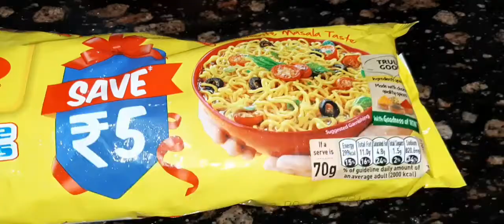क्रीमी मैगी रेसिपी creamy Maggi recipe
creamy Maggi recipe

क्रीमी मैगी रेसिपी